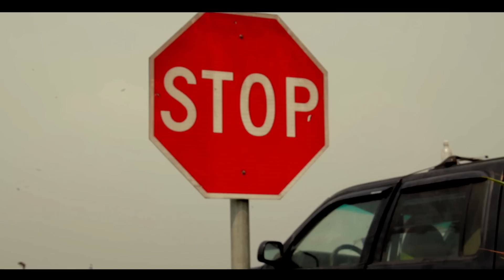Eva Alordiah - DEAF (OFFICIAL MUSIC VIDEO)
Watch the exciting Visuals for female Rapper, Eva's single "DEAF". Directed by Patrick Elis, the visuals were captured on Location around Lagos state, Nigeria.

"DEAF" produced by budding yooung producer "Gray Jon'Z" ,is Off Eva's soon-to-be Released second E.P which is a pre-release for her Debut Album. Enjoy!

Follow Eva on Twitter - @EvaAlordiah  |  Instagram  - @ievaalordiah